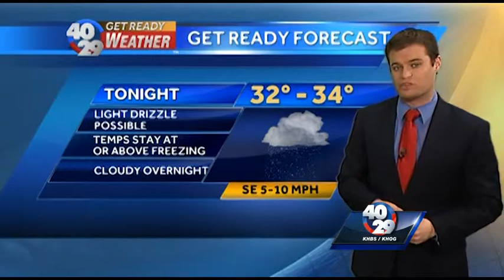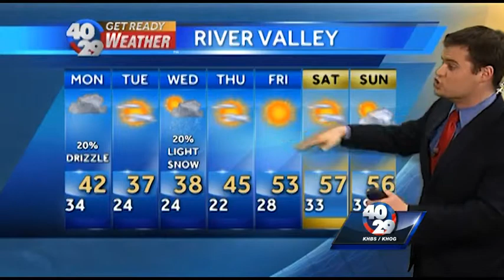Drizzle and above freezing temps hang around into Monday morning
Freezing rain has moved out and temps should stay above freezing overnight with lingering patchy drizzle, says 40/29 Meteorologist Brad Carl.